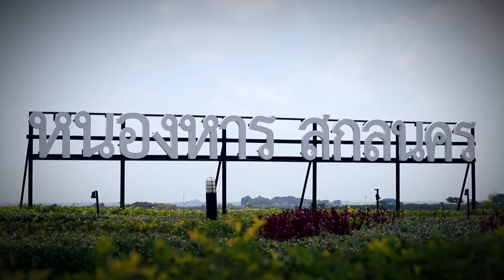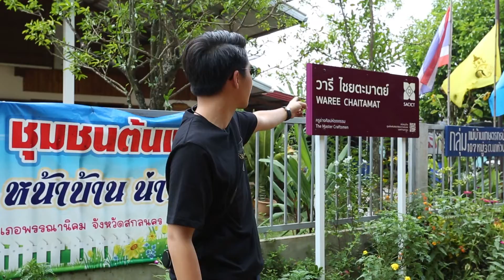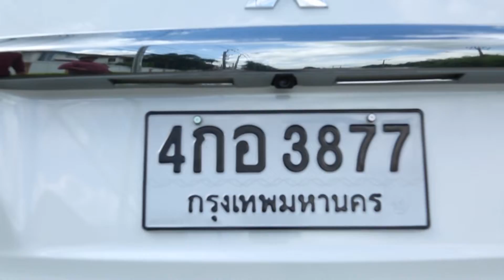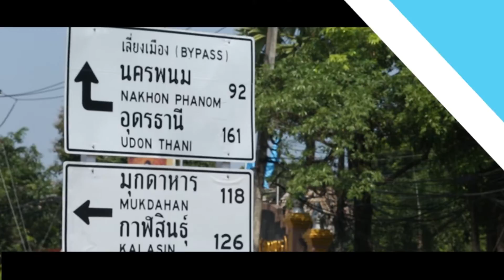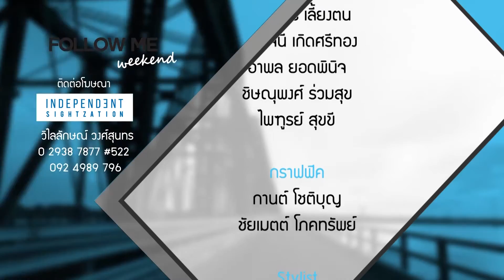FOLLOW ME WEEKEND : สกลนคร โฮมครามวารี , สุขชม Suk_Chom